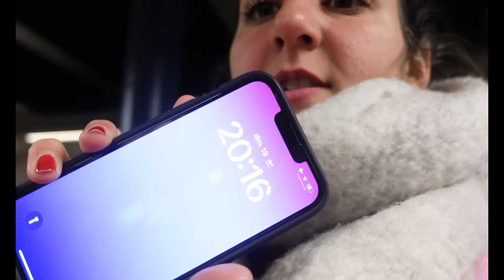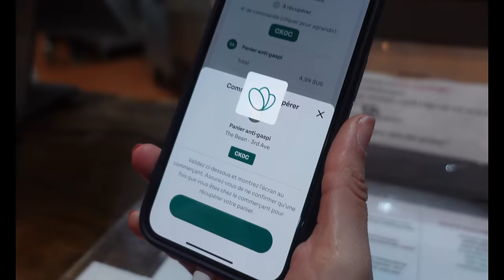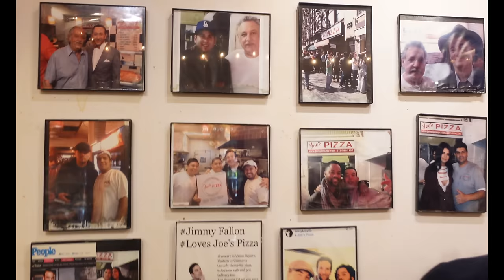LE PIRE TOO GOOD TO GO DE NEW-YORK !